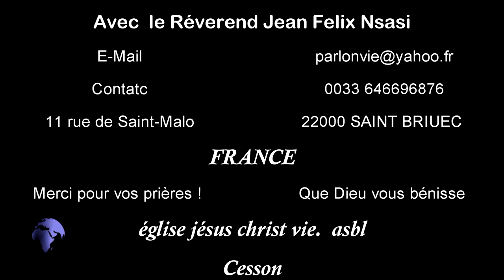Prières des Faveurs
Veillée des prières nuit de faveurs, Mardi 31 décembre 2019
Eglise JC Vie ,11 rue de Saint-Malo, 22000